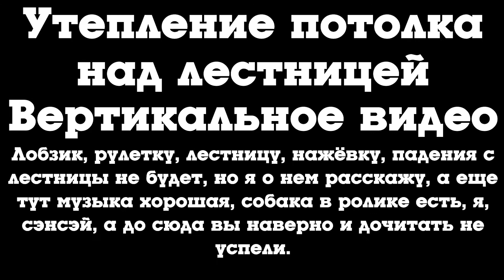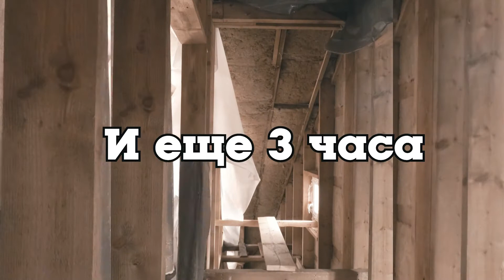Падение с лестницы ДОМ С НОЛЯ №4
В этом ролике я продолжаю строительство дома с нуля. Заканчиваю утепление потолка второго этажа. Без травм не обошлось.